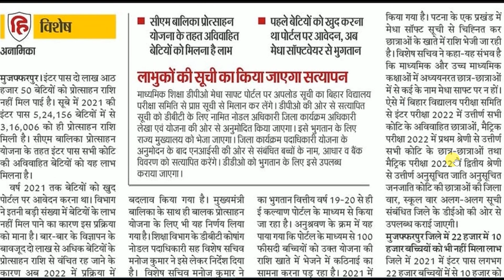मैट्रिक - इंटर मुख्यमंत्री प्रोत्साहन योजना | Matric Inter protsahan yojna 2022 |Raj World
Hi

About this Video:-  मैट्रिक - इंटर मुख्यमंत्री प्रोत्साहन योजना | Matric Inter protsahan yojna 2022 |Raj World

50MM LENS